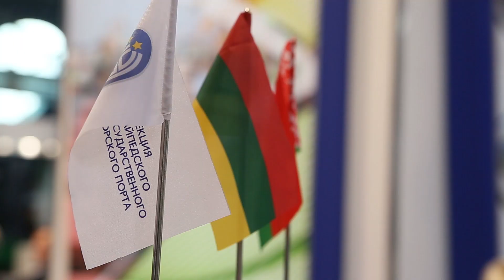Интервью Ярослав НАРКЕВИЧ, Министр транспорта Литовской Республики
Интервью с гостями выставки Транспорт и Логистика 2019 и Белорусской транспортной недели.
Ярослав НАРКЕВИЧ, Министр транспорта и коммуникаций
Литовской Республики.

Выставка Транспорт и Логистика пройдет с 1 по 3 октября по адресу г. Минск,
пр-т Победителей 20/2 (Футбольный манеж).
C 1 по 3 октября 2019 г. состоится Белорусская транспортная неделя — ежегодный Международный транспортно-логистический форум, который включает в себя Международную специализированную выставку «Транспорт и логистика», а также обширную деловую программу.
В Белорусской транспортной неделе ежегодно принимают участие транспортно-логистические компании, поставщики оборудования для оснащения логистических центров, страховые компании, производители и дилеры автотехники, администрации морских портов и управления железных дорог из стран СНГ, ближнего и дальнего зарубежья.
Белорусская транспортная неделя — ежегодное деловое событие, которое проводится с 2007 года Министерством транспорта и коммуникаций Республики Беларусь совместно с заинтересованными органами государственного управления, государственными учреждениями, ассоциациями и общественными объединениями, научно-исследовательскими и образовательными учреждениями.

За годы своего проведения Белорусская транспортная неделя внесла существенный вклад в развитие транспорта и логистики Республики Беларусь, укрепление международного сотрудничества, всестороннего общения специалистов, внедрение передовых технологий, развитие транзитного потенциала Республики Беларусь.

В соответствии с актуальными общемировыми тенденциями и национальными приоритетами Республики Беларусь главной темой Белорусской транспортной недели-2019 определено развитие национальной транспортно-логистической системы на внутреннем и внешнем рынках на базе инновационных комплексных решений.

Целью Белорусской транспортной недели-2019 является развитие рынка транспортно-логистических услуг, привлечение инвестиций в экономику страны, совершенствование безопасности транспортной деятельности, укрепление имиджа и повышение позиций Республики Беларусь в международных рейтингах, на базе инновационных комплексных решений.

Основные задачи Белорусской транспортной недели-2019:
повышение качества и развитие экспорта транспортно-логистических услуг;
совершенствование безопасности транспортной деятельности (пассажирских и грузовых перевозок);
эффективное управление цепочками поставок с применением инновационных решений;
развитие мультимодальных и контейнерных перевозок;
городская мобильность;
интеллектуальные транспортные системы;
повышение позиций Республики Беларусь в международных рейтингах.
В рамках Белорусской транспортной недели-2019 состоится XIII международная специализированная выставка «Транспорт и логистика», а также ряд деловых мероприятий по основным направлениям развития транспортно-логистической системы Республики Беларусь:

пленарное заседание «Актуальные направления развития транспортно-логистических систем: национальный и мировой опыт»;
конференция «Цифровизация международных контейнерных перевозок»;
конференция «Дорожная инфраструктура. Актуальные вопросы»;
круглый стол «Внедрение лучших практик в деятельность авиационных организаций»;
конференция «Развитие инфраструктуры электрических транспортных средств и интеллектуальных транспортных технологий»;
конференция «Безопасность пассажирских перевозок»;
конференция «Повышение качества транспортного обслуживания населения»;
круглый стол «Подготовка кадров и повышение квалификации работников».
Организаторами проведения мероприятий Белорусской транспортной недели-2019 выступают Министерство транспорта и коммуникаций, Государственный таможенный комитет, БелНИИТ «Транстехника», государственное предприятие «БелдорНИИ», Минский городской исполнительный комитет, Министерство информации, ЗАО «Техника и коммуникации», Ассоциация международных автомобильных перевозчиков «БАМАП», Ассоциация Международных Экспедиторов и Логистики «БАМЭ», Ассоциация профессиональных перевозчиков пассажиров «АППП», РОО «Белорусский союз транспортников», Автомобильная ассоциация БАА, ГУ «Администрация китайско-белорусского индустриального парка «Великий камень», ГУ «Столичный транспорт и связь», ОО «Информационное общество» и другие.

Организатором выставки в соответствии с национальным календарем выставочных мероприятий Республики Беларусь на 2019 год является ЗАО «Техника и коммуникации». Место проведения выставки: Футбольный манеж (г. Минск, проспект Победителей, 20/2).